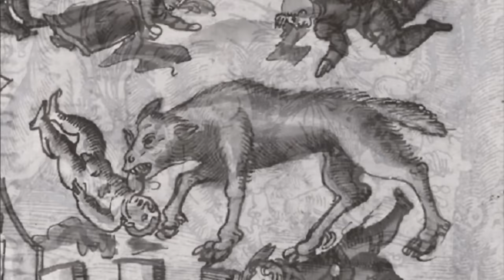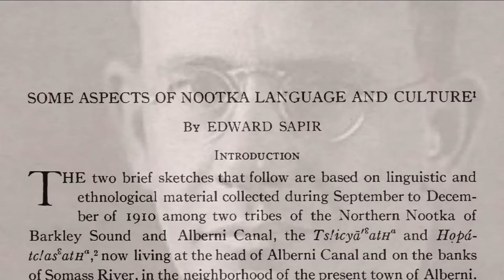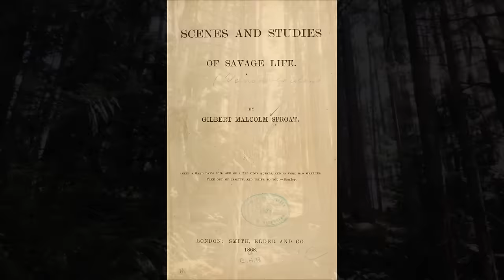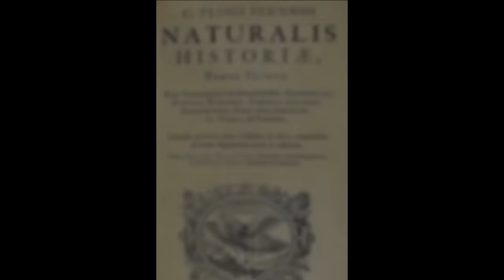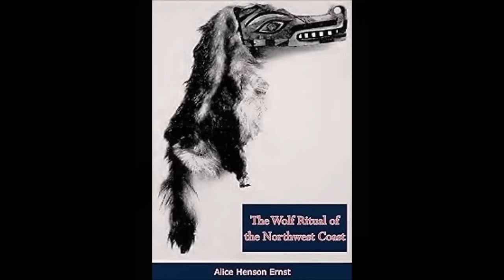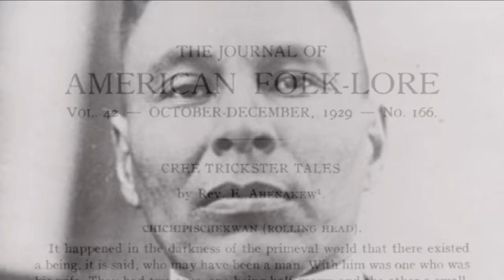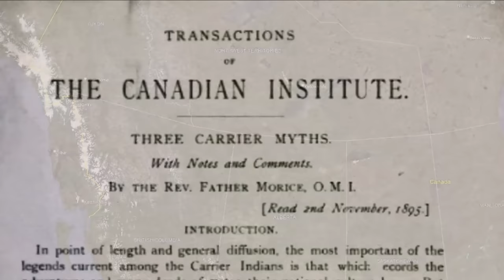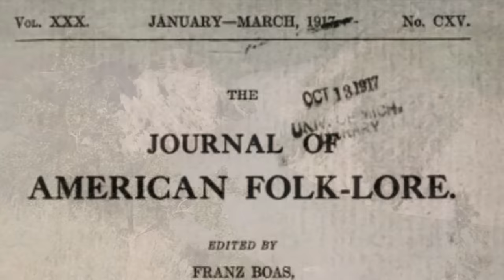Native American Werewolf Legends from Western and Northern Canada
In this video, we delve into traditional First Nations werewolf stories endemic to Canada’s western provinces and northern territories.

0:00:00 – Introduction
0:00:51 - The Wolf Ritual of Vancouver Island
0:10:58 - The Werewolf of Langley, British Columbia
0:13:49 - Dogmen of the Fraser Delta
0:17:48 - Werewolves of the Rocky Mountains
0:24:05 - Werewolves in Blackfoot Tradition
0:29:05 - Werewolves in Plains Cree Tradition
0:33:41 - The Carrier Dogman Story
0:35:43 - The Kaska Dogman Story
0:36:56 - Dogmen of the Gwich’in

You can find some of my other videos on werewolves and dogmen below: